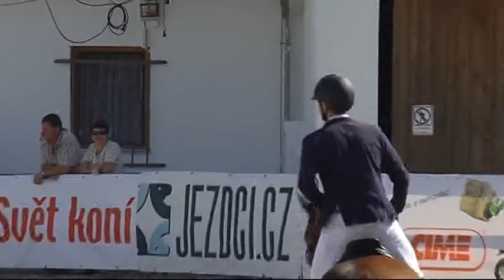Velká cena Zduchovic - Český skokový pohár 2014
Připravili jsme pro vás záznam Velké ceny Zduchovic zařazené do Českého skokového poháru 2014